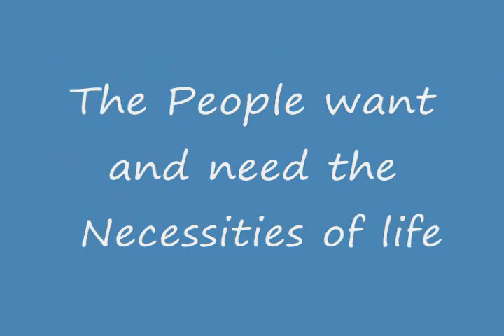The Necessities of Life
MO Project in Kettleman City